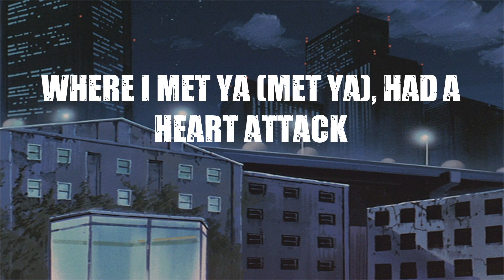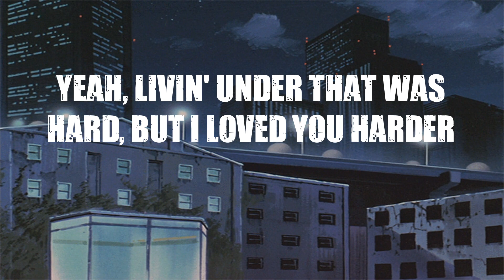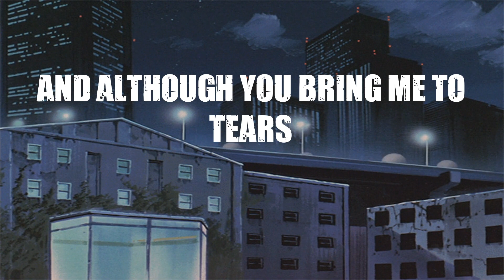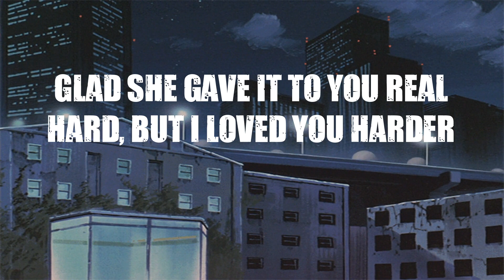NIKI - High School in Jakarta ( lyrics )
Embark on a transformative journey with the "Maye" YouTube channel, where you can discover music that relaxes, revitalizes, and aids in focused learning.